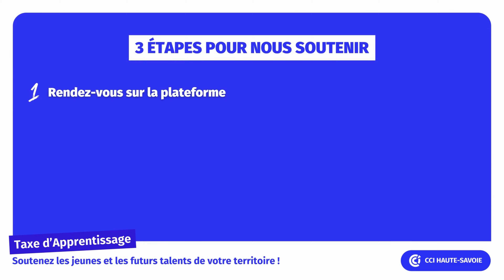Taxe d'apprentissage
Jusqu’au 30 juin 2024 rendez-vous sur la plateforme SOLTéA pour nous soutenir

👉 Recherchez : CHAMBRE DE COMMERCE ET D'INDUSTRIE DE LA HAUTE-SAVOIE / ou utilisez notre numéro de SIRET : 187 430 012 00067

Un immense merci d’avance pour votre soutien !